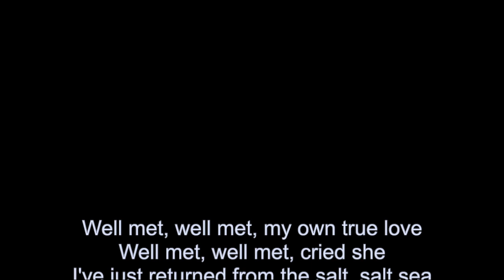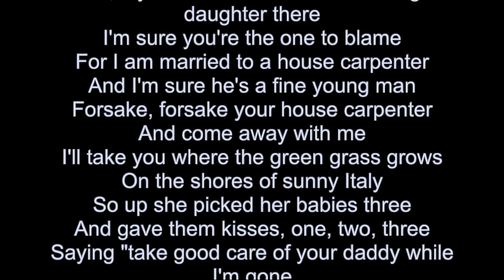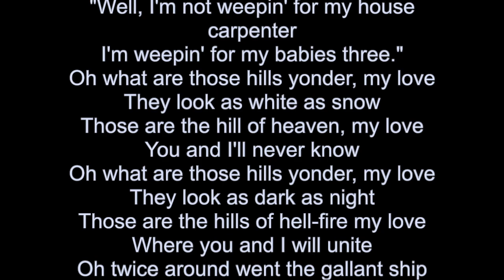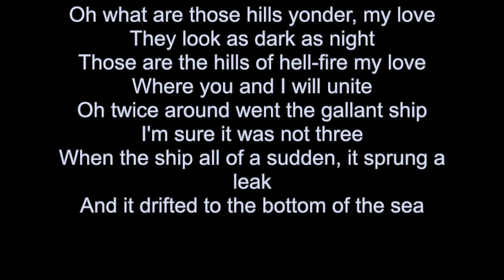Bob Dylan - House Carpenter (Studio Outtake - 1961) * Only Vocals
Another great Only Vocal track of Bob Dylan. Listen to his special voice and enjoy the wonderful lyrics of House Carpenter.

Welcome to Bob Dylan * Only Vocals, a channel dedicated to the legend himself. Here, we showcase the pure essence of Bob Dylan's music by presenting his iconic songs with only vocals and lyrics. Get ready to immerse yourself in the poetic and soulful storytelling of one of the greatest musicians of all time. So sit back, relax, and enjoy the musical magic of Bob Dylan, with Only Vocals.